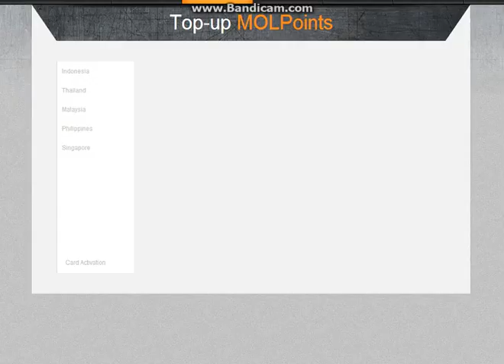Review of FeverMix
FeverMix is a recently new anime style dancing game made by a (Chinese, i think) company called Voomga. The game is in beta so don't expect it to be amazing.